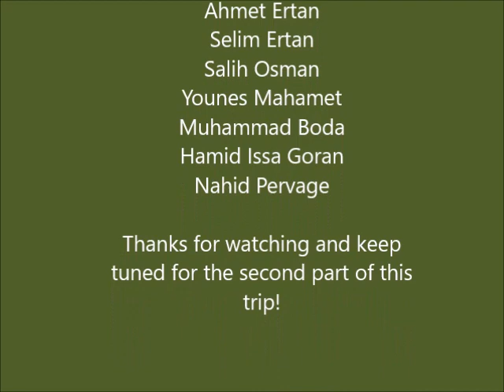Tenterfield Hunt and Fish (part one)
I was extremely privileged to take out a group of extraordinary brothers (mates) from Brisbane for camping, hunting and fishing to the New England region of NSW. This particular property truly lived up to its name of "goatopia" as we took a total of 9 goats. We also took a few management kangaroos which harvested for both human and pet consumption. In the river we caught 4 Murray Cod of which all were released except the largest. We were lucky to have a professional chef with us who prepared mouth-watering meals for us. The brothers were privileged with sightings of kangaroos, wallaroos, wallabies, wild goats, possums, echidna, platypus, turtles, red-bellied black snake, goannas, wedge-tailed eagles, quails and various species of birds and insects in addition to breathtaking views of the surrounding mountains, forests and bushlands. This video is footage of the first two days only.